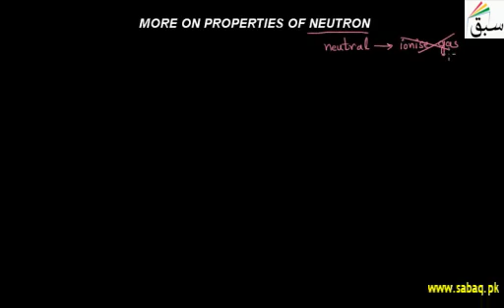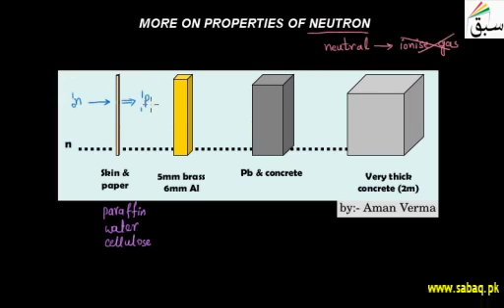MORE ON PROPERTIES OF NEUTRON | CHEMISTRY GUIDER | SWAP